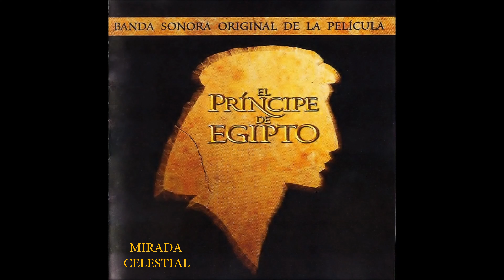El Príncipe de Egipto 1998 Banda Sonora Hans Zimmer | Soundtrack 6: MIRADA CELESTIAL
Francisco Céspedes - Mirada Celestial (From The Prince Of Egypt)